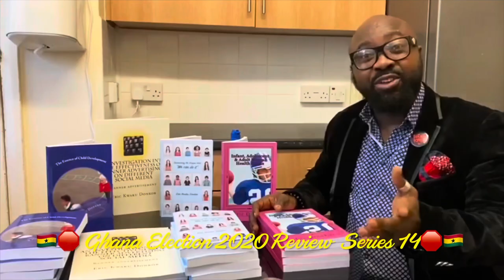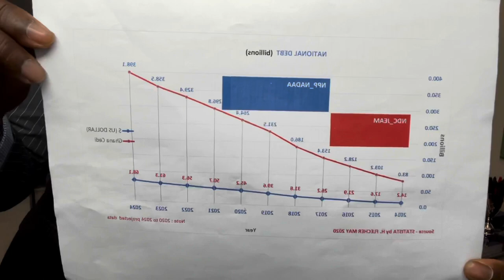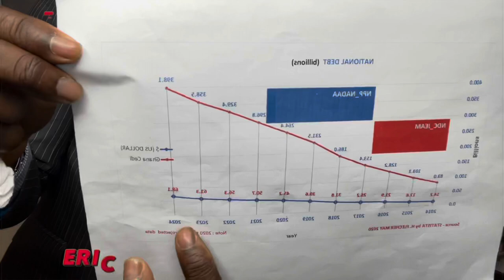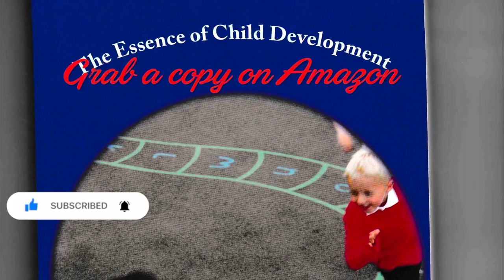news vlogging 🛑PRESIDENT NANA AKUFO-ADDO SPECIAL PROSECUTOR Martin A.B.K Amidu🇬🇭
Breaking Political News 🛑PRESIDENT NANA AKUFO-ADDO SPECIAL PROSECUTOR Martin A.B.K Amidu🇬🇭